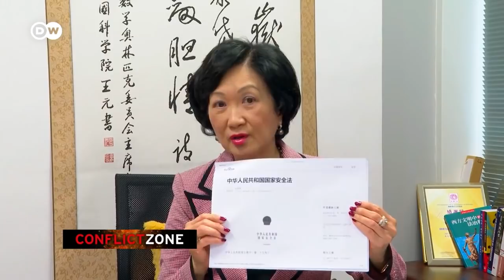Will China’s new security law being forced on Hong Kong be the end of autonomy in the territory?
In an exclusive interview with DW’s Conflict Zone, Hong Kong’s former security secretary, Regina Ip, says China had to act.
“Beijing authorities have no option but to get on with introducing a set of laws that will protect national security and discourage separatist activities,” Ip told Tim Sebastian.
Given China’s human rights record, which includes mass surveillance and has seen the charge of separatism used to incarcerate millions of Uighurs in “re-education” camps in Xinjiang province, would Hong Kong not be taking a huge gamble with the new law?
“Don’t jump to conclusions … you are talking about mainland China. You're not talking about Hong Kong,” the pro-Beijing politician told Sebastian.

The new national security legislation for Hong Kong could see severe punishments for offenses such as disrespecting the Chinese national anthem and national flag, as well as the establishment of Chinese security agencies in Hong Kong.
Since Britain returned Hong Kong to China in 1997, the territory has enjoyed widespread autonomy under the principle of one country, two systems, enshrined in Hong Kong’s basic law.
But in 2019 the streets of Hong Kong erupted in protest when the territory’s pro-Beijing chief executive, Carrie Lam, sought to introduce legislation that could have seen suspects extradited from Hong Kong to mainland China.
Millions demonstrated in sometimes violent protests and Lam withdrew the bill. Allegations of violence were directed at both demonstrators and police.
“Dangerous weapons have been used in a lot of so-called peaceful protests … and innocent people have been killed,” Ip said.
“In the past year, we have seen a lot of violence, a lot of subversive activity, a lot of terrorist activities,” she told Sebastian.